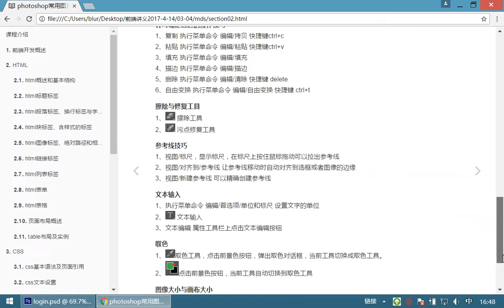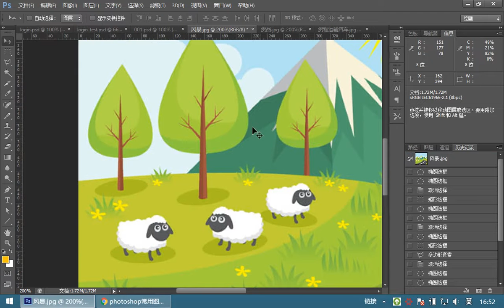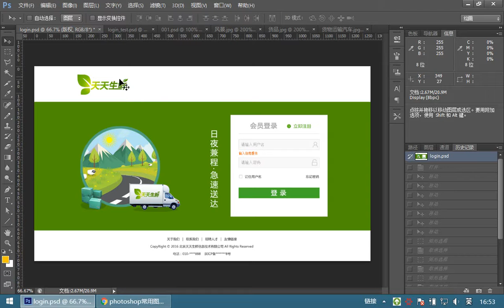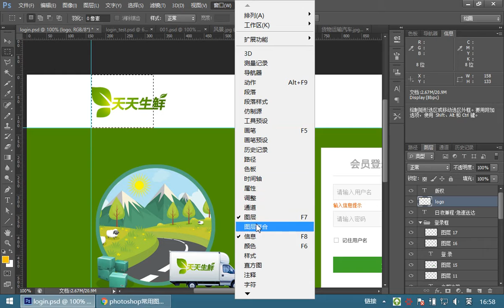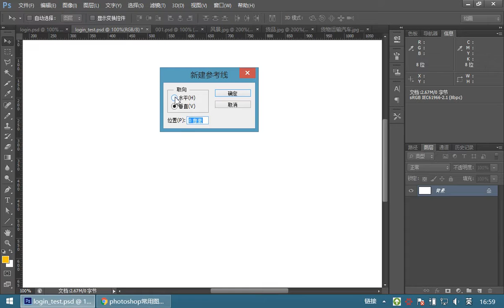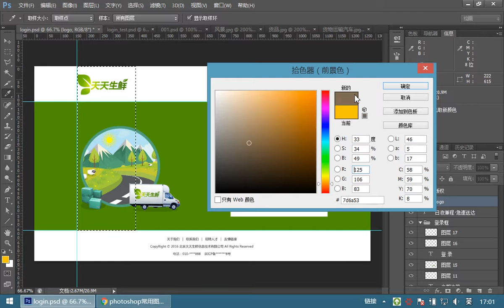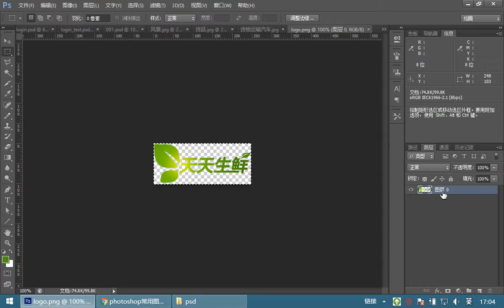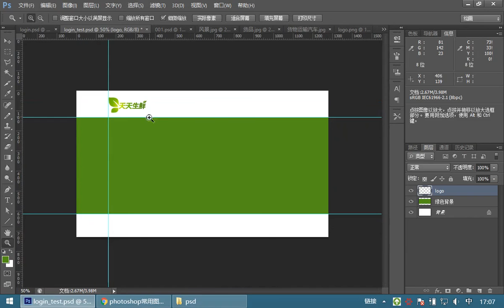07 HTML和CSS丨15 制作登陆页效果图丨01效果图制作01